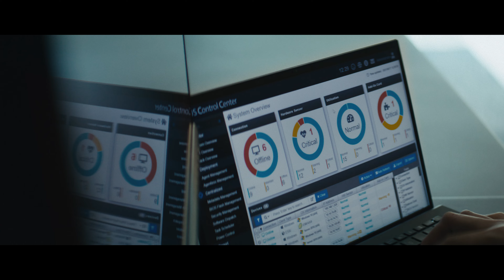Enhance Hybrid Office Experiences at Endowus | ASUS Expert Series 2022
The world of work has changed for good, with the pandemic encouraging businesses to rethink where and how they operate. See how international finance business Endowus is democratizing investment with the help of ASUS Expert Series and ASUS Management Tools.